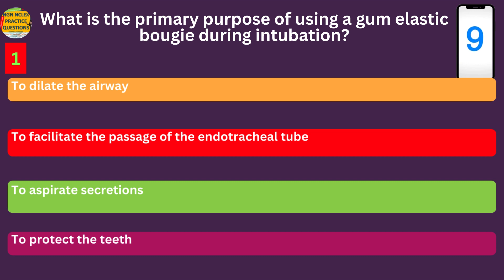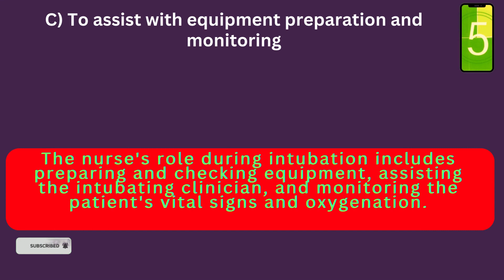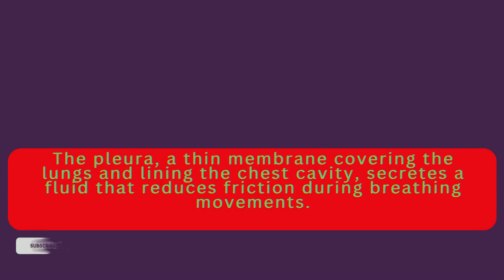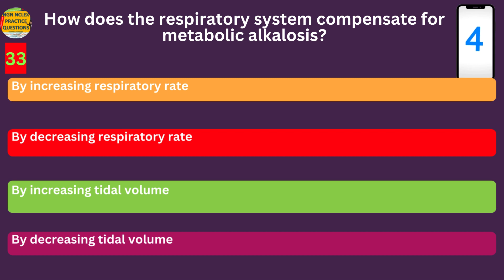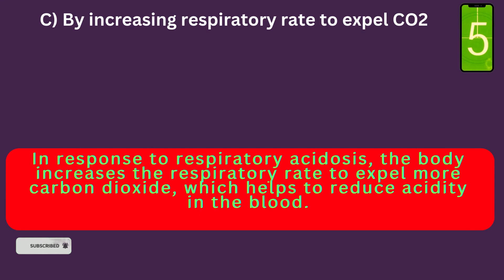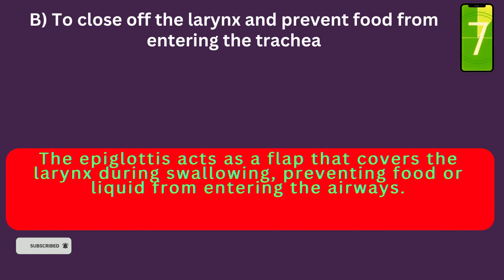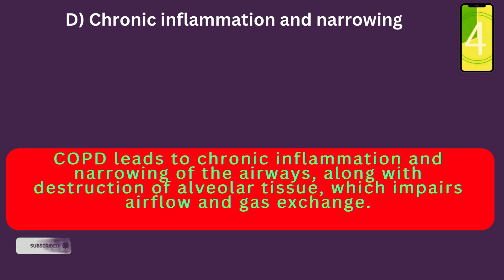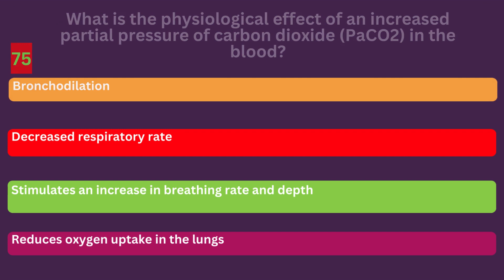Ace Your NCLEX: Top 75 Respiratory Questions with Rationales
🌟 Master the NCLEX: Essential Guide to Top 75 Respiratory Questions 🌟

📚 Description:
Welcome to the premier resource for NCLEX aspirants! Our comprehensive video guide delves into 75 vital respiratory questions, providing in-depth explanations and rationales. It's not just a review but a strategic approach to mastering the NCLEX respiratory section. Each question is an opportunity to deepen your understanding and enhance exam readiness. Perfect for those aiming for excellence in their nursing career.

🔍 What We Offer:

 • Weekly NCLEX practice questions, with detailed breakdowns.
 • Expert tips and strategies for acing the NCLEX.
 • A focus on the Next Generation NCLEX (NGN) updates.

👩‍⚕️ Join Our Nursing Community:
Whether you're a nursing student, a recent graduate, or returning to the field, our channel offers invaluable insights.

🔗 Useful Links:

• Best Stethoscope for Hearing Impairment
• Nursing Essentials

🌍 Global Nursing Community:
Our content is tailored for American, Canadian, Mexican, Nigerian, South American, British, French, and Spanish nurses.